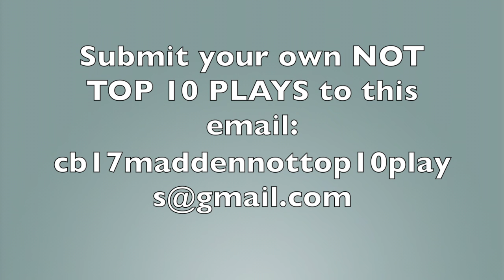Madden 17 NOT Top 10 Plays of the Week Episode 1- Dak Prescott TACKLED BY HIS OWN TEAMMATE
Madden 17 NOT Top 10 Plays of the Week! Welcome to the series premiere, hope you guys enjoy! All feedback is appreciated!